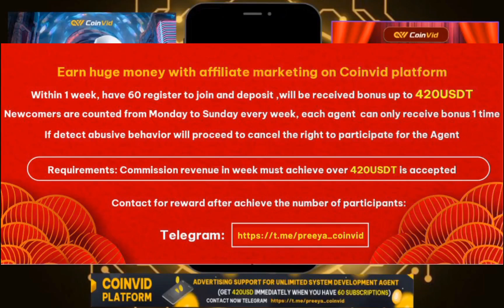New trading platform review